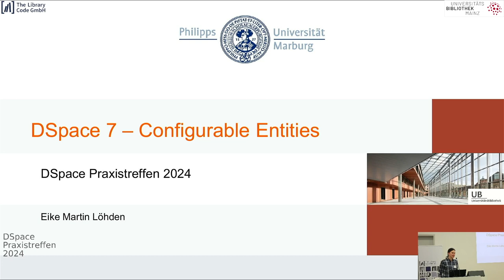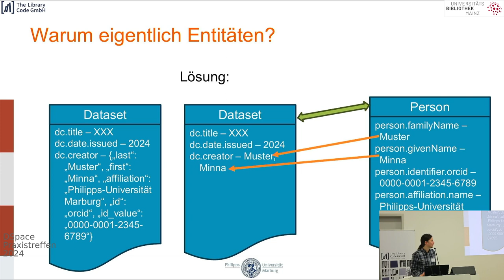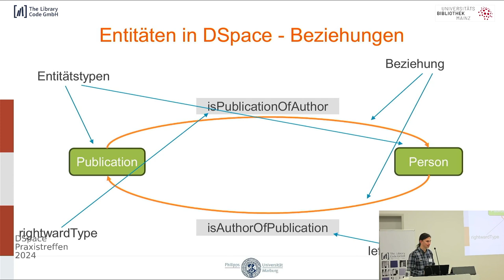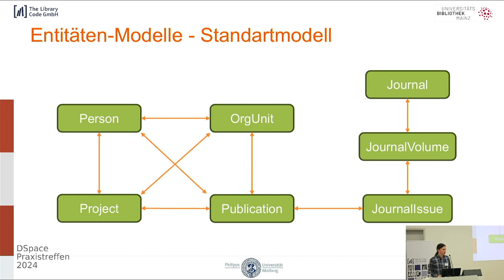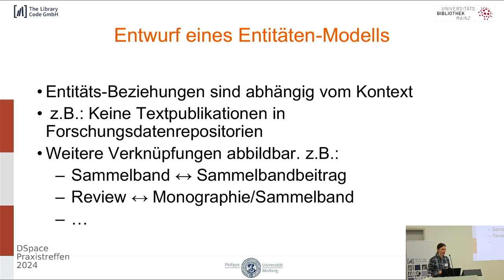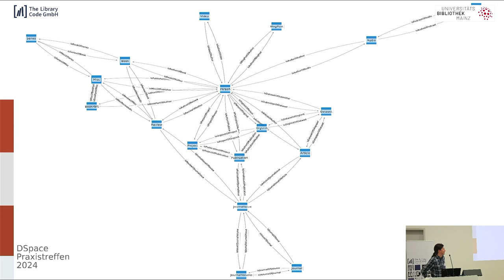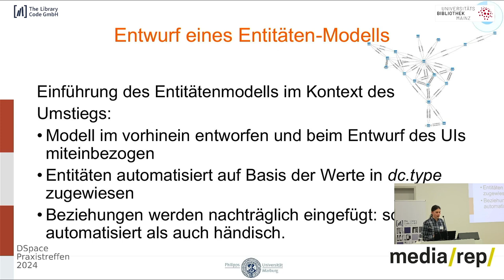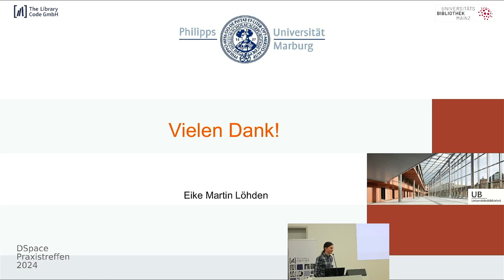DSpace 7: Configurable Entities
DSpace 7: Configurable Entities / Eike Löhden (Universität Marburg)

Die konfigurierbaren Entitäten sind ein neu hinzugekommenes Feature von DSpace 7, welches, sollte es umfassend implementiert werden, für die gesamte Struktur der jeweiligen DSpace-Instanz sowie vieler Teilbereiche wie Suchkonfigurationen, Einreichungsworkflows oder der Verwendung von Metadaten von Bedeutung ist. Da das Feature optional ist und mit vielen nötigen Überlegungen einhergeht, haben viele Repositorien das Thema erstmal zurückgestellt.

Der Workshop beginnt mit Einblicke in den Umstieg des Fachrepositoriums der Medienwissenschaften media/rep/ und des institutionellen Repositoriums der Philipps-Universität Marburg, sowie der Diskussion konzeptioneller Fragen, die bei einem Umstieg Berücksichtigung finden sollten. Im zweiten Teil wird die konkrete technische Umsetzung besprochen, indem die einzelnen Schritte und Konfigurationsdateien durchgegangen werden. Dies wird zum Schluss in einer Live-Demo beispielhaft vorgeführt.

Dieser Workshop ist interessant für Institutionen, die noch am Umstieg auf DSpace 7 arbeiten, als auch für Institutionen, die bereits umgestiegen sind, jedoch die konfigurierbaren Entitäten noch nicht nutzen.